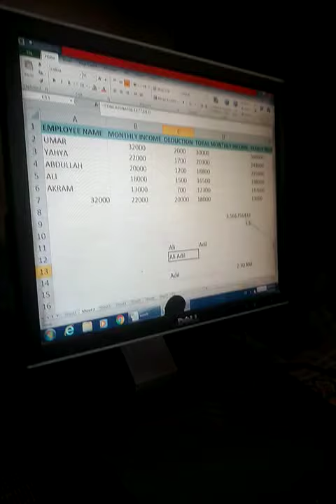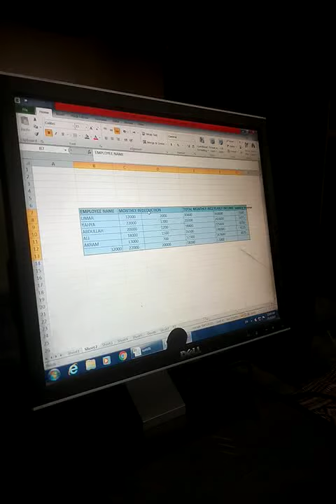How to Border, Outline and drag a table in MS Excel in Urdu